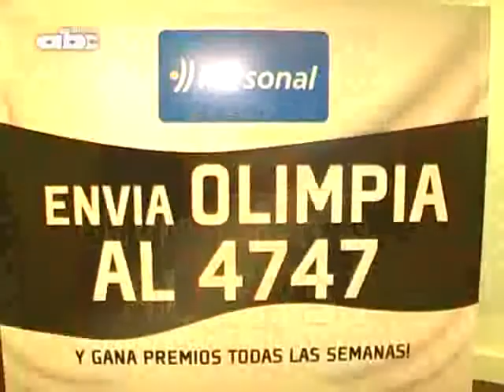Portal wap de Olimpia y Cerro de Personal